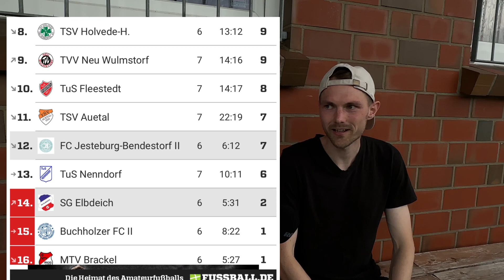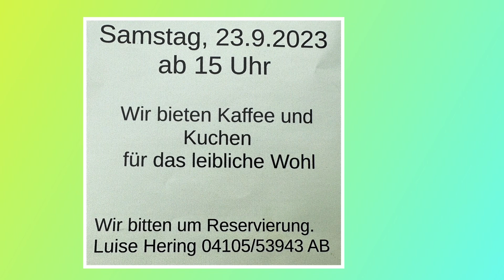Die SG Elbdeich holt den ersten Sieg in der Kreisliga (2023/2024)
Es dauerte 44 Minuten bevor die Elf vom Winsener Elbdeich so richtig ins Spiel kam. Doch die SG Treffer fielen in Bendestorf zum richtigen Zeitpunkt.
Wir sprachen mit SG Kapitän Jannes Standke nach der Partie in der Pater Brink Arena.